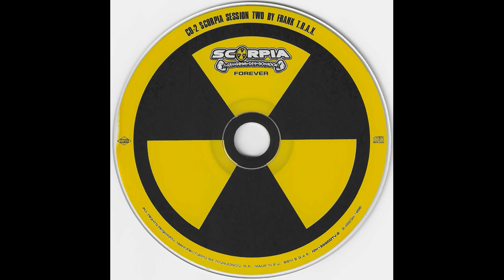Scorpia - Forever - 3 CD's - 1998 - Max Music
Scorpia Central Del Sonido - Forever

CD 1: 00:00:00
CD 2: 00:56:30
CD 3: 01:56:34

Label: Max Music

CD 1:

00:00:00 01- K.T.P. Project - That's The Way 04:09
00:04:09 02- Human Resource - Dominator 98 04:57
00:09:07 03- DJ Bart - Are You Ready? 03:25
00:12:33 04- NRGY - Like A Monkey 05:16
00:17:49 05- DJ Smoke - Dancing Feet 05:45
00:23:35 06- DJ Starfighter - Mayday 04:59
00:28:35 07- Da Boy Tommy - Easy 04:27
00:33:02 08- F1 - Can't Stop Won't Stop 06:51
00:39:53 09- O Mega - Dreaming Of A Better World 03:39
00:43:33 10- The Captain And Karim - Up In The Air 05:36
00:49:09 11- -Da Tekno Warriors - Da Game- 04:24
00:49:47 12- The Noise Sindicate - The Noise Sindicate 06:43

Scorpia - Forever - Session One BY Frank T.R.A.X. 01:00:11

CD 2:

00:56:30 01- DJ Wag - Man On The Moon 04:38
01:01:08 02- Mauro Picotto - Lizard Rmx 04:01
01:05:10 03- Boccaccio Life - Time [There's No Way] 03:58
01:09:08 04- DJ Wout - A Brief Period Of Rejoicing 06:24
01:15:32 05- Svenson - Acceleration 05:04
01:20:37 06- Paul Van Dyk - For An Angel 05:25
01:26:02 07- Tyrome - Electric Voodoo Rmx 05:32
01:31:35 08- Nuclear North - Reflections 05:58
01:37:34 09- Funny F - Creator 03:37
01:41:11 10- Cherrymoon Trax - The House Of House Rmx 04:16
01:45:27 11- Virgo - The Game 06:24
01:51:52 12- F1 - Rock Your Body 04:42

Scorpia - Forever - Session Two BY Frank T.R.A.X. 00: 59: 59

CD 3: Scorpia Hits 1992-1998

01:56:34 01- RMB - Spring (Video Mix) 03:25
02:00:00 02- Sunbeam - Outside World (Original Version) 05:22
02:05:23 03- Legend B - Lost In Love (Sysex Style-Mix) 06:05
02:11:29 04- Dune - Can't Stop Raving (Montini Experience Remix Edit) 04:12
02:15:41 05- The Scotlands - On The Mountain Of Highlands (Single-Version) 04:01
02:19:43 06- Jens - Loops And Tings (Radio Edit) 04:02
02:23:46 07- Jones And Stephenson - The First Rebirth (Original Mix) 05:53
08- -Charly Lownoise And Mental Theo - Wonderful Days (Radio Edit)- 03:46
02:29:39 09- Thunderball - It's Your DJ 03:40
02:33:20 10- General Base - Rhythm And Drums (Part I) 04:25
02:37:45 11- Hitch Hiker And Jacques Dumondt - Journey Of Love (Short Space Rubber Mix) 04:09
02:41:55 12- Axis - Come On 05:16
02:47:11 13- Cherrymoon Trax - The House Of House (Edit) 04:38
02:51:50 14- DJ François And Jeremy - Guns, Smoke, Fire 05:24
02:57:14 15- DJ Misjah And DJ Tim - Access (Edit) 05:13
03:02:28 16- Diss Reaction - Jiiieehaaaa 04:17

1998.

* · * *CANCIONES BLOQUEADAS* * · *

CD 1:

11- Da Tekno Warriors - Da Game

CD 3:

08- Charly Lownoise And Mental Theo - Wonderful Days